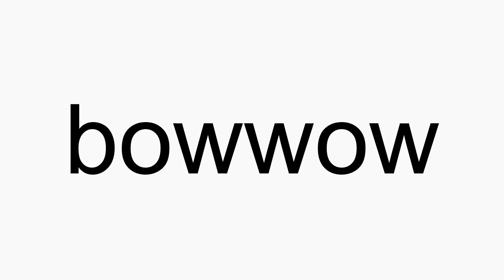How to pronounce bowwow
bowwow American English pronunciation. How to pronounce bowwow correctly. How to say bowwow in proper American English.